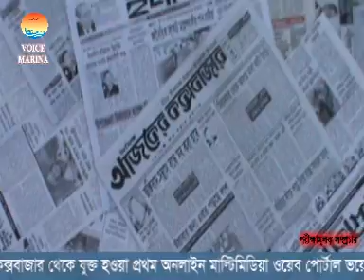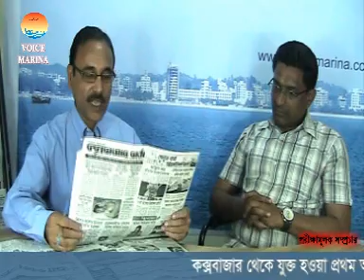ভয়েস ম্যারিনা সংবাদ পর্যালোচনা ০৫-০৩-২০১৪